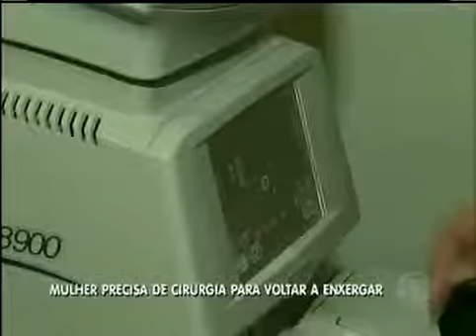Mulher precisa de cirurgia para voltar a enxergar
A moradora de Taguatinga, região administrativa do DF, enviou uma carta para o Balanço.